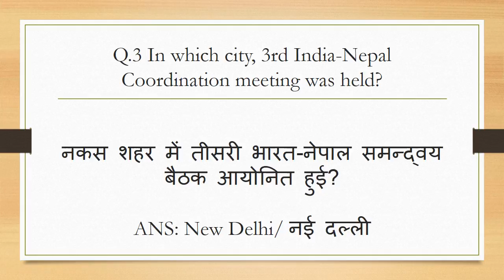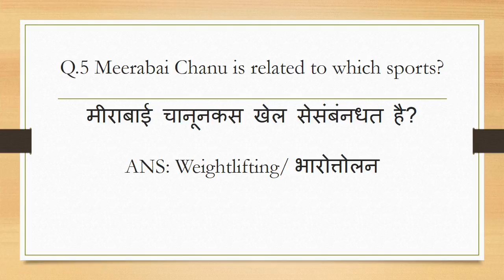Current Affarirs Quiz For Bank #1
Hello everyone, this video contain daily quiz question which is important for any competion examination.